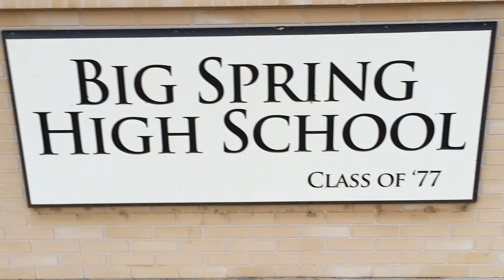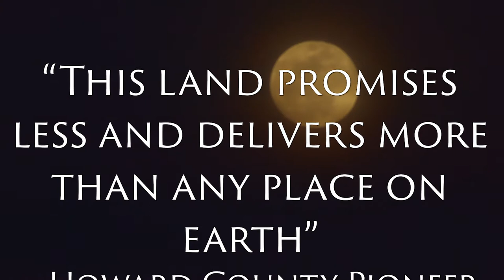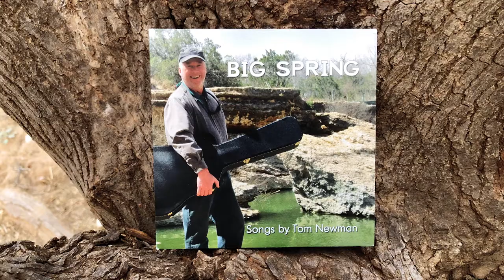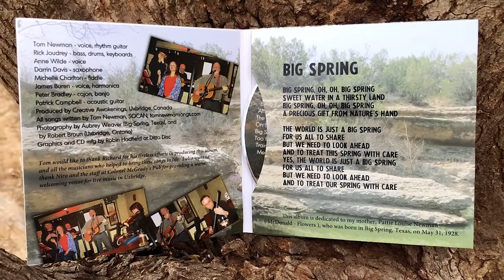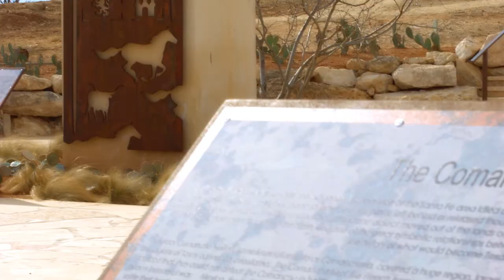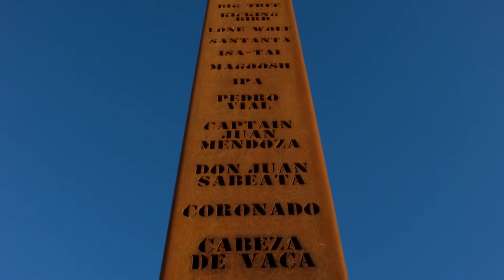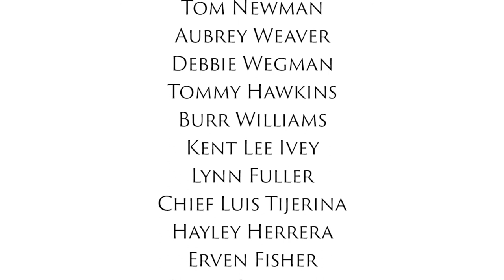The Spring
A Short Documentary we shot and edited for the city of Big Spring about the history and restoration of the spring and the town around it.